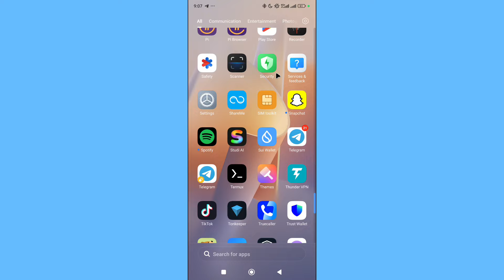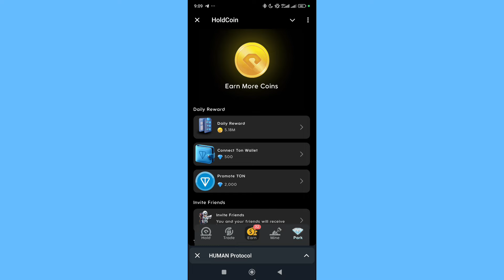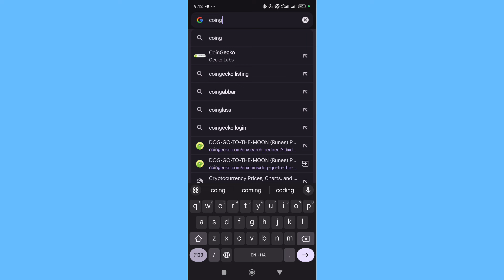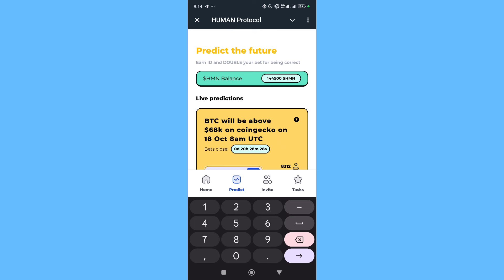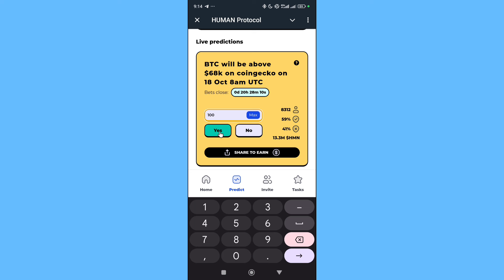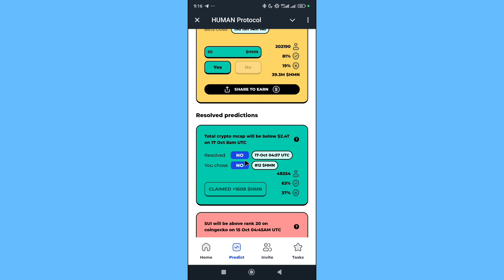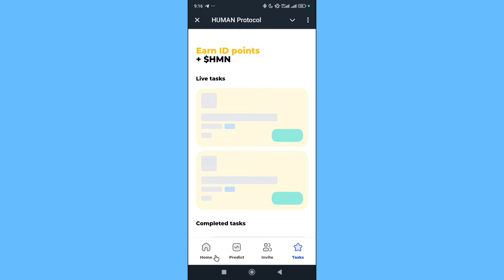How to make prediction in human protocol